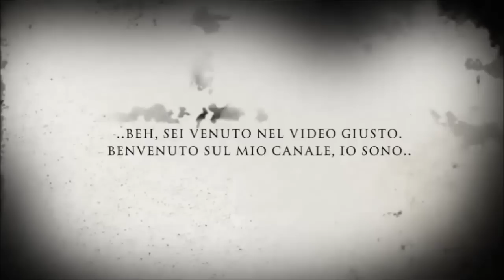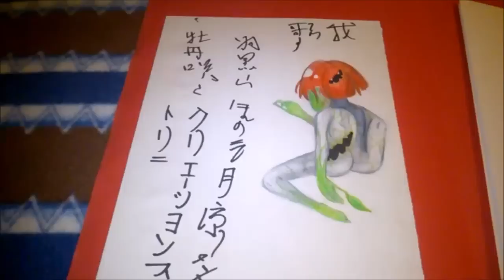Rispondo alle vostre domande #2 | Vi faccio vedere alcuni disegni| CreepypastaLoL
HAPPY HALLOWEEN!! Megalo Strike Back-Music Box Version (1)